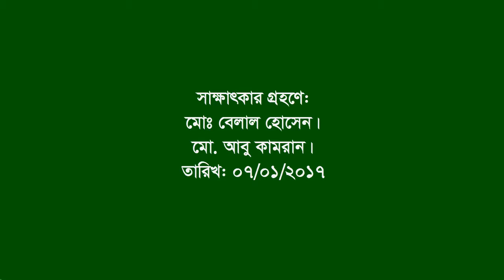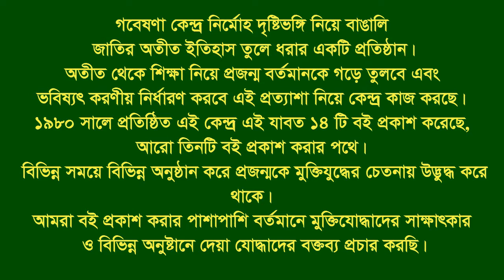Interview of Md Harunur Rashid ।। Fatikchhari ।। CTG ।। F Fighter।। FF